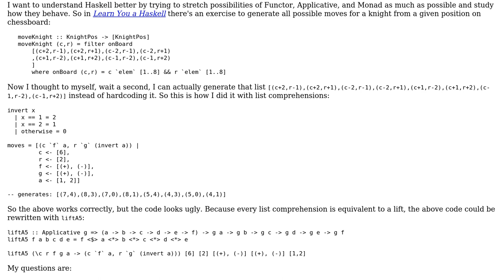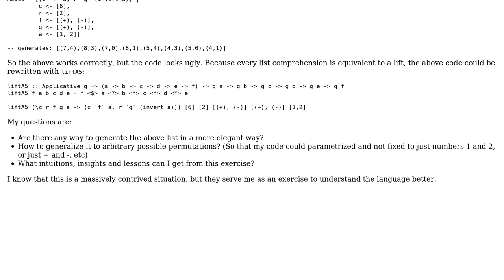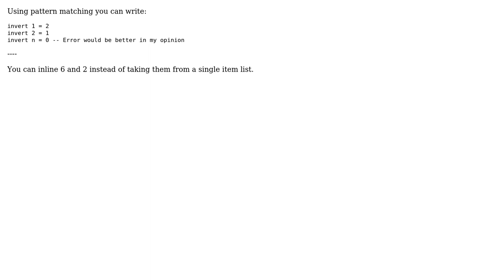Code Review: Applicative permutation to generate knight moves (2 Solutions!!)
Code Review: Applicative permutation to generate knight moves

With thanks & praise to God, and with thanks to the many people who have made this project possible! | Content (except music & images) licensed under CC BY-SA | Music | Images & others | With thanks to user Mirzhan Irkegulov user Daniel Martin user Caridorc user 200_success and the Stack Exchange Network Trademarks are property of their respective owners. You are responsible for your own actions.